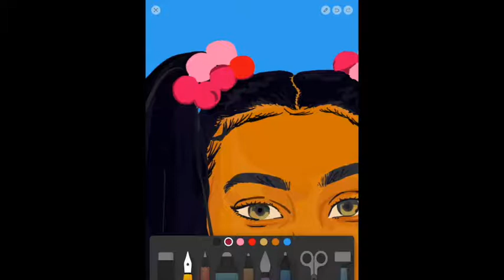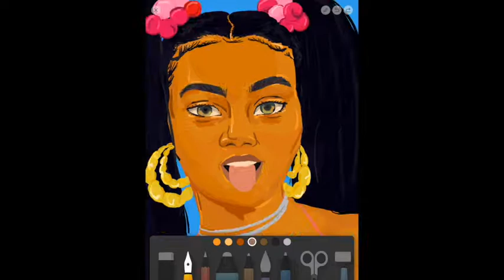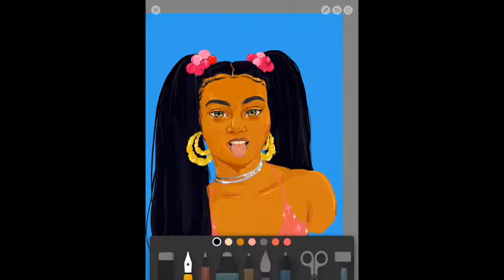Samirah Raheemviral slutwalk digital painting timelapse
Finishing touches of digital painting of Samirah's Raheem's viral slutwalk moment
Drawn on Ipad Pro using Paper App